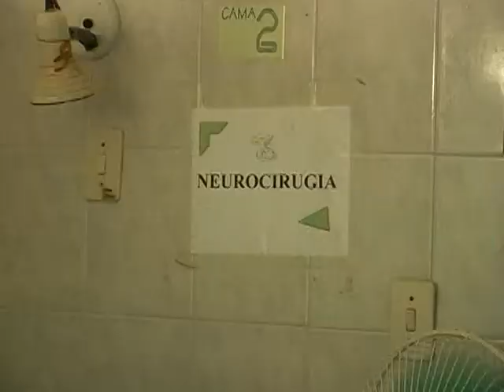Sin rayos X ni aires acondicionados se encuentra el Hospital de Guaraguao